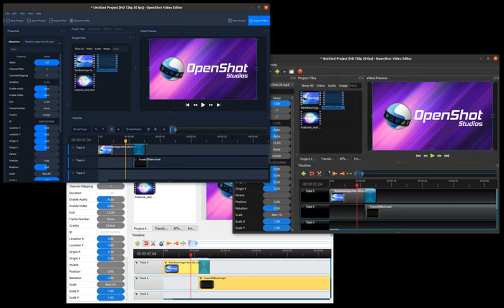OpenShot 3.2.0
A versão 3.2 do OpenShot apresenta novos temas (Retro e Cosmic Dusk), melhorias no desempenho e funcionalidades aprimoradas como a remoção de lacunas entre clipes. Há suporte melhorado para Blender 4.1 e FFMPEG 7.0, correções de bugs e uma interface mais eficiente. Incentiva-se a participação da comunidade e doações.

* Principais Novidades e Melhorias: A versão 3.2 do OpenShot traz novos temas (Retro e Cosmic Dusk), melhorias no desempenho, aprimoramentos na linha do tempo e novos recursos, como a funcionalidade de remover lacunas entre clipes.

* Funcionalidades Aprimoradas: Melhorias no suporte para exibição em alta DPI, efeitos de rastreamento e detecção de objetos, editor de propriedades, e funcionalidades de desfazer/refazer, além de suporte aprimorado para Blender 4.1 e FFMPEG 7.0.

* Correções e Compatibilidade: Corrigidos vários problemas de ligação de teclado, notarização no Mac OS, e compatibilidade do AppImage com distribuições modernas, além de melhorias na documentação do guia do utilizador.

* Temas e Interface: O novo tema Cosmic Dusk, disponível como prévia, oferece uma interface mais eficiente, com novas barras de ferramentas, ícones e um design de linha do tempo mais compacto.

* Envolvimento da Comunidade: Incentivo para doações e participação da comunidade no desenvolvimento do OpenShot , com destaque para a importância de utilizadores contribuírem com ideias, testes, tutoriais e documentação, além de um convite para juntar-se ao Discord.

Nota: Este artigo foi escrito com a ajuda de uma inteligência artificial Lica World e TTSMaker , seguido de uma revisão e correção do autor para garantir a precisão e a qualidade do conteúdo.

A combinação de IA e intervenção humana permite a criação de conteúdo de alta qualidade que é tanto informativo quanto preciso.